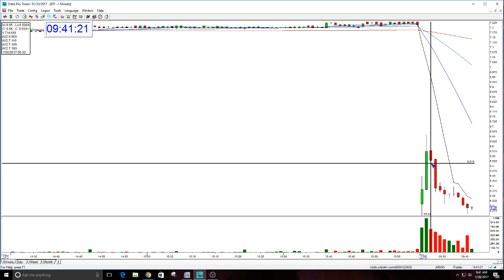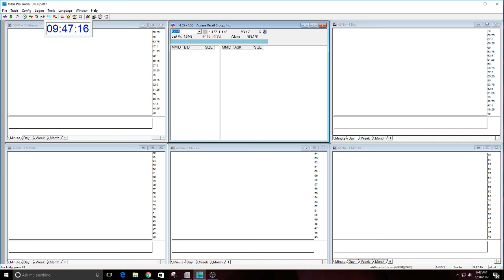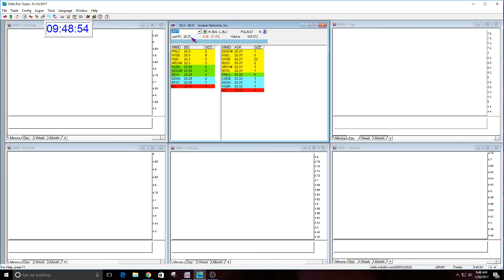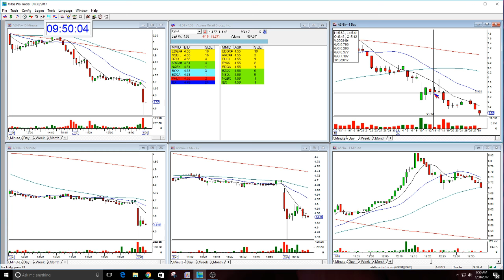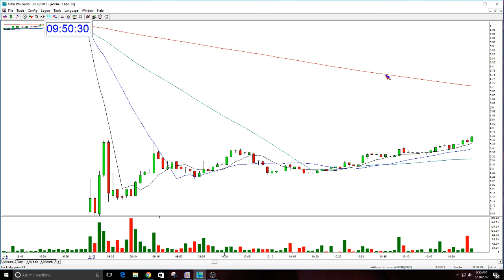The Stock Swoosh Show Live Trading Room-1-30-2017